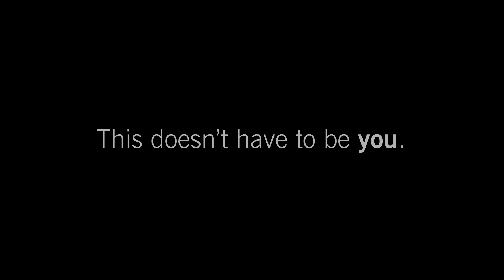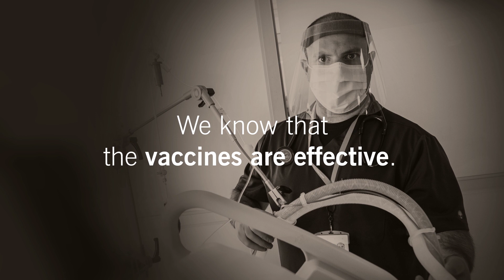Get Vaccinated, Save Lives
The COVID-19 pandemic is continuing to affect our lives. Nurse Melissa Bennett shares a firsthand account from the ICU about the devastating impacts of the coronavirus, and why getting vaccinated is so important.